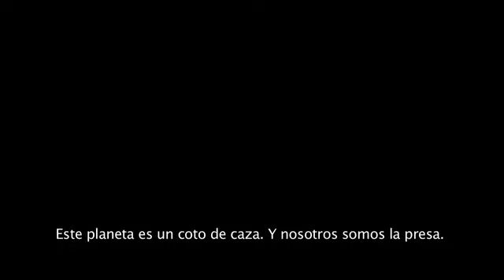Robert Rodríguez y Nimórd Antal hablan sobre Predators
El próximo mes de agosto se estrena en nuestras pantallas Predators, nueva entrega de la saga que comenzara en 1987 John McTiernan de la mano de Arnold Schwarzenegger. Como adelanto de esta nueva película, su director Nimórd Antal y su productor Robert Rodríguez nos hablan de ella.